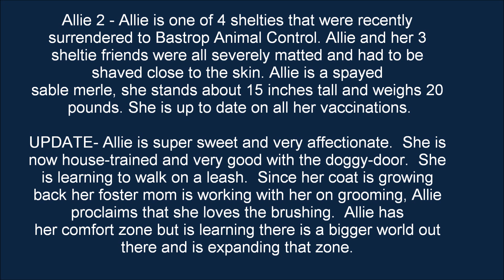Austin Sheltie Allie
Allie is available at Austin Sheltie Rescue